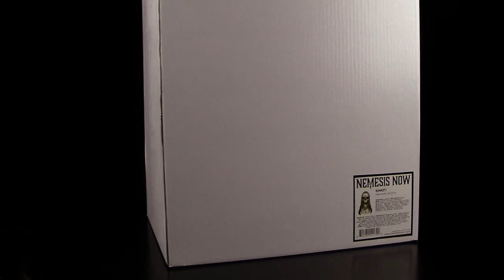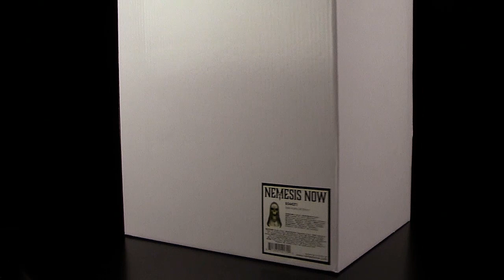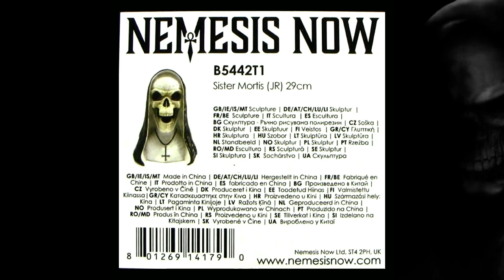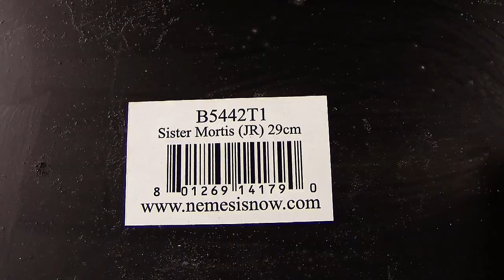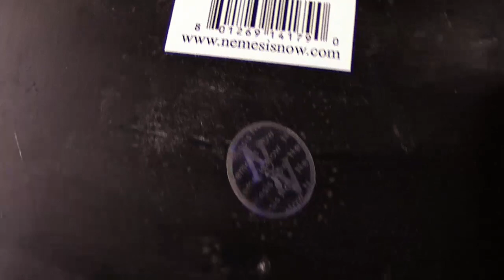Nemesis Now ® Sister Mortis - The Nun - Gothic / Halloween Deko - James Ryman - Unboxing & Review